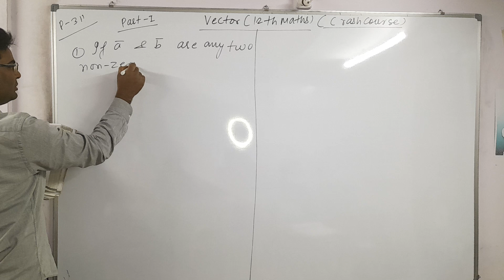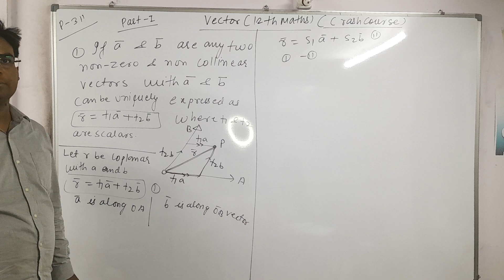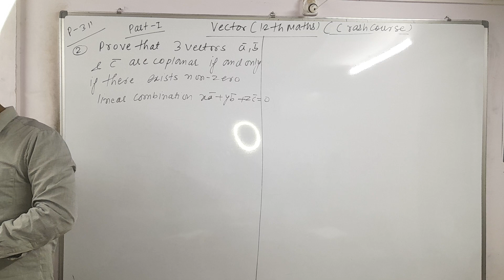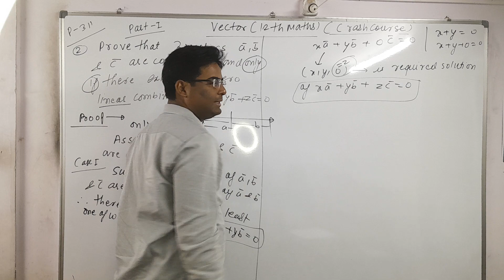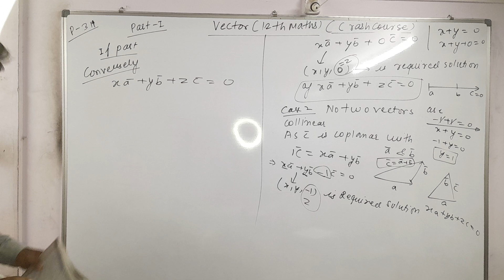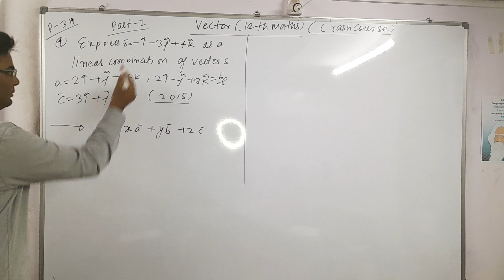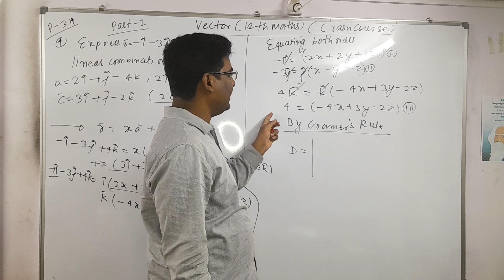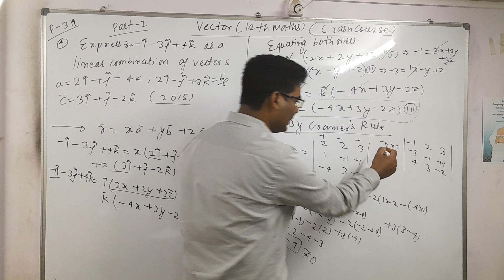Crash course of vector